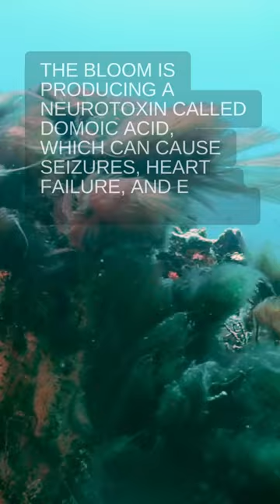Sea Lions Are Getting Aggressive 🤔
In this video, we discuss the recent reports of sea lions becoming aggressive in California. We explain how a harmful algal bloom is producing a neurotoxin called domoic acid, which can cause seizures, heart failure, and even death in sea lions. We also discuss how the toxin can affect humans who consume contaminated shellfish.

If you see a sea lion that is acting strangely, such as swinging its head back and forth, foaming at the mouth, or showing seizure activity, please avoid it and report it to the authorities.

Let Sledy give you factoids about everything, from Space to the deepest Oceans, from History to the latest fun facts.